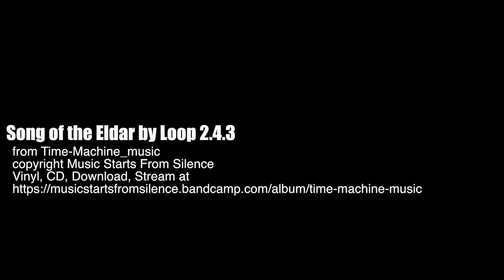Song of the Eldar by Loop 2.4.3 (Kozumplik)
Song of the Eldar from the album Time-Machine_music by Loop 2..4.3

written by Thomas Kozumplik
copyright Music Starts From Silence 2015
artwork by Jon Waldo
graphic by Stephen Gilewski
Produced at Artfarm